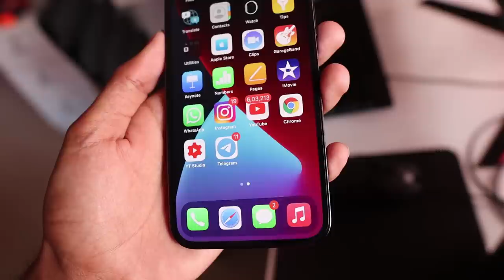എന്റെ പുതിയ ഫോൺ 🤩🤩🤩 IPHONE 12 PRO UNBOXING🔥UNBOXINGDUDE l